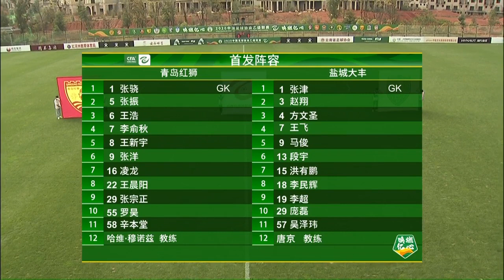2020 China League Two: Qingdao Red Lions - Yancheng Dafeng (0-0)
Round 4 of 2020 China League Two, played at Luxi Plateau Football Base in Yunnan, China on November 8, 2020.